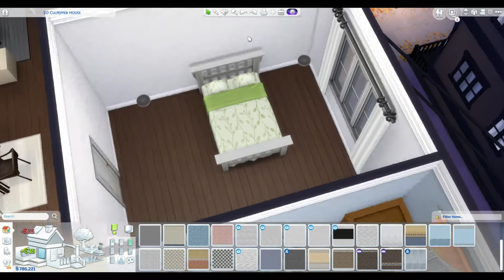Comfy Condo // The Sims 4: Apartment Build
I needed an apartment for my sims, so I thought why not record it😉

Socials:
▲Origin ID: BMTheBuilder